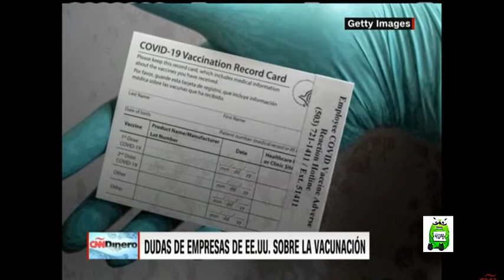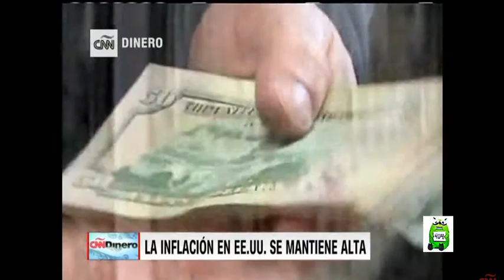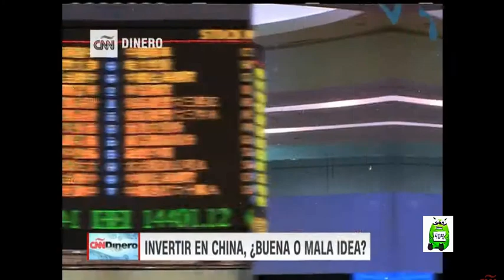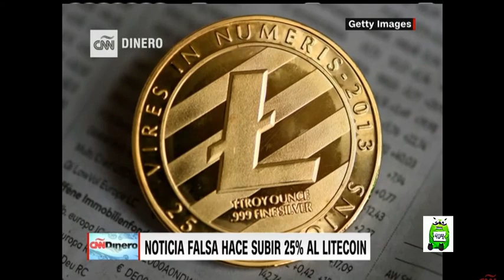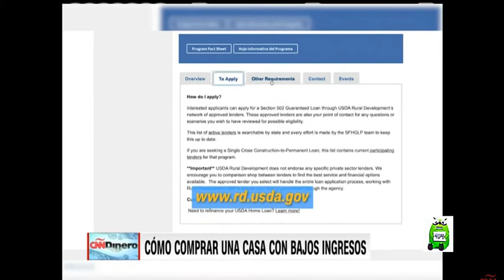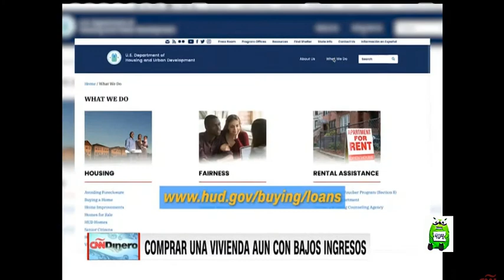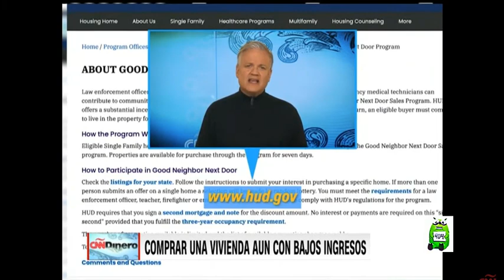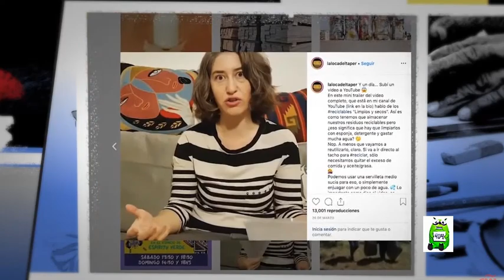CNNDinero. Sábado, 18 de Septiembre de 2021 con Xavier Serbiá.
Los invito a jugar y apoyarme siendo mi referido al registrarte en RollerCoin, un simulador de minería de criptomonedas con retiros reales de criptomonedas👑. Sus primeros 1000 Satoshis gratis por registrarte con mi enlace, vale la pena!  🎮

☑️ Apóyame con la Criptomoneda DASH:
Xf7CVKkzuc5z8iuBDsPsaC7SzK3MQ8YaHf
☑️ Apóyame con la Criptomoneda LITECOIN
LZRdHirvJ5ZU27tU3khE12J2Vz69djyTev